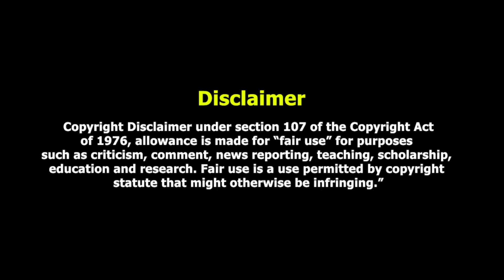How to Watch PAK vs ENG T20 Series Live Streaming | TV Channels & App List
टी20 वर्ल्ड कप 2024 को देखते हुए दोनों ही टीमों के लिए यह सीरीज काफी अहम है। सीरीज का पहला मैच 22 मई यानी बुधवार को लीड्स में खेला जाएगा. यह मैच भारतीय समय के अनुसार रात 10:30 बजे से शुरू होगा. जबकि दूसरा मैच बर्मिंघम, शाम 7 बजे से शुरू होगा। बाकि मैच 10:30 बजे से खेले जायेंगे।

Pakistan vs England 2024: Where to Watch Live Broadcast of Match